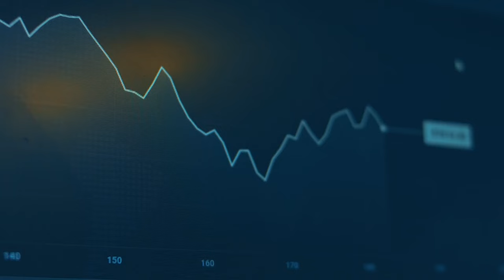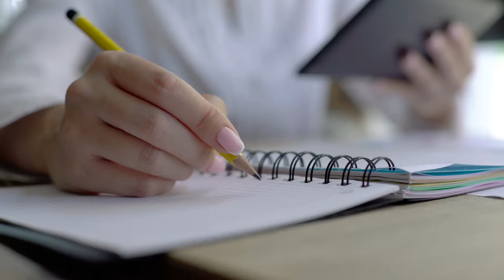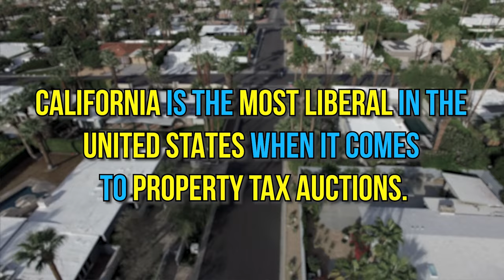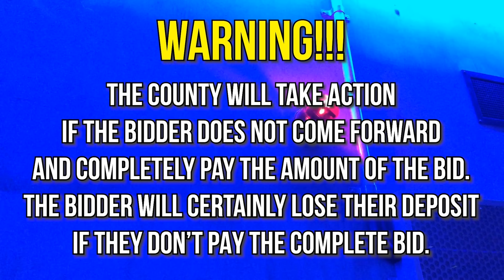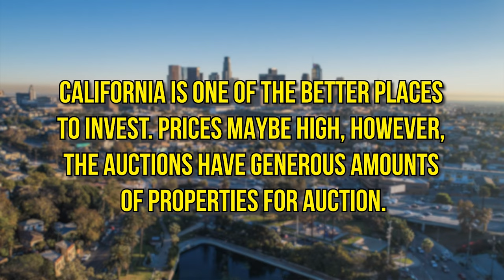California Tax Deed Sale : Why It's the #1 Choice!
Ted Thomas talks about making money with California tax deeds.

This video shows you how to make smart choices at property auctions to earn big. If you’re looking to boost your savings, this is worth a watch. Ted shows that with the right knowledge, anyone can succeed.

Video Highlights:
🏡 Buy Cheap, Earn Big: Properties available at low cost.
💰 High Profit Potential: Earn $25,000 to $50,000 per deal.
📖 Learn Before You Leap: Research is crucial.
👟 Boots on the Ground: Know your property's condition.

Key Moments In This Episode:
00:00 - Overview of Americans' retirement savings
00:14 - Potential $25,000 to $50,000 per deed
00:41 - Shocking deals in Los Angeles
01:02 - Student success stories at auctions
01:20 - Knowledge transforms lifestyle
02:02 - Urban vs. rural property auctions
02:44 - Key websites for auction prep
03:03 - California's deed elimination process
04:30 - $5,000 deposit and its risks
05:27 - Huge profits from wise investments

35133.1 - California Tax Deed Sale - SOLO